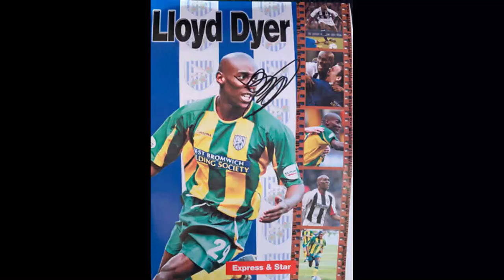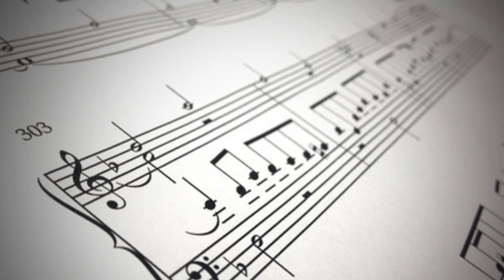Albion in Isolation Podcast - Lloyd Dyer Choir - S2 - Episode 1